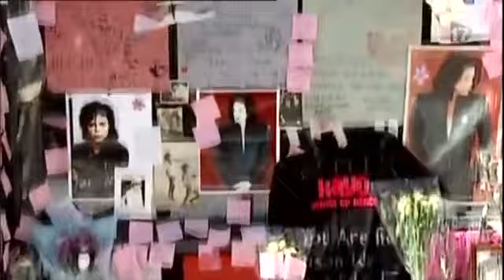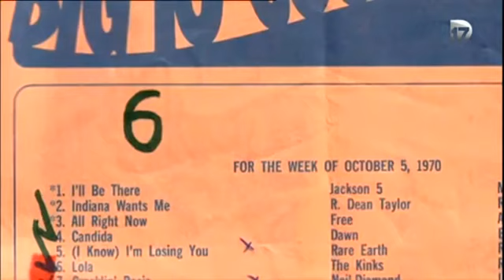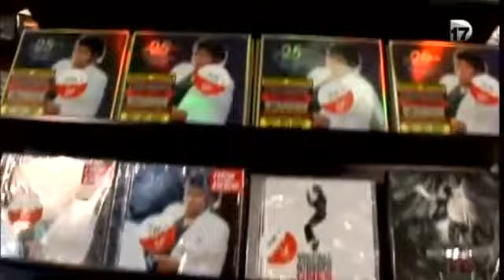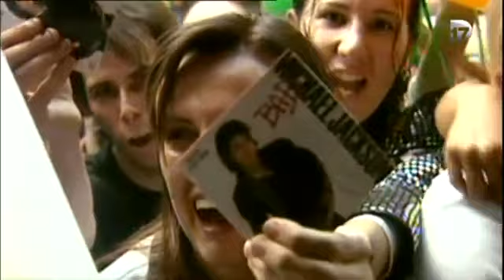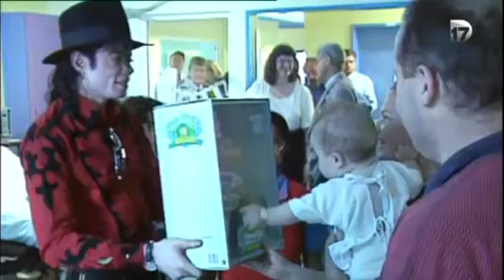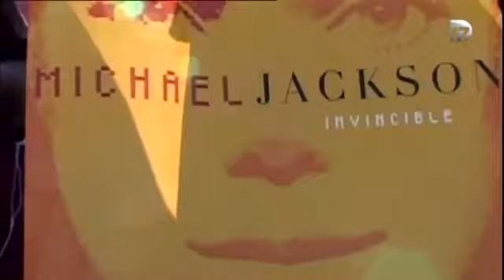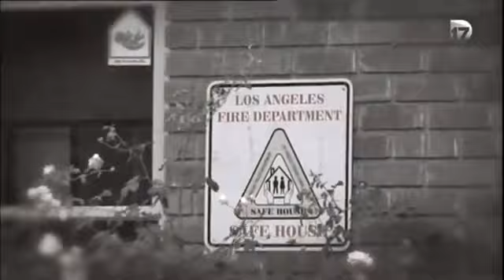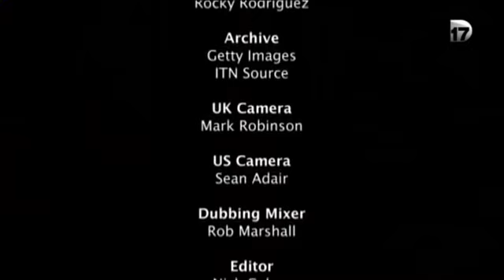Documentaire - Michael Jackson "Sa vie sa mort son héritage"